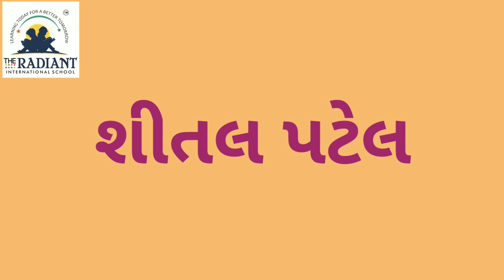GUJ MED STD 1 GAME રમત પાણીની રમત 1080p